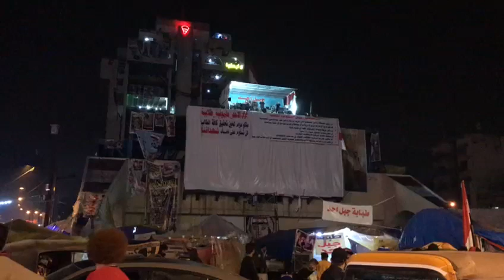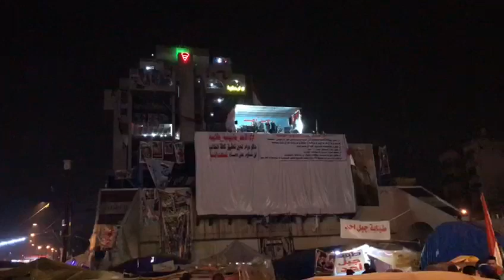بيان غاضب من معتصمي التحرير .. ترشيح السهيل جاء بإملاءات خارجية وستكون لنا الكلمة الحاسمة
موسوعة العراق الاخبارية اسرع موقع في العالم لنشر اخبار العراق من كل مواقع الانترنت العراقية والعربية والدولية .